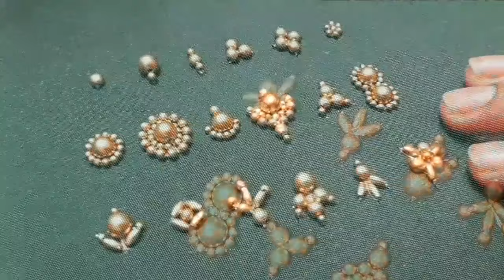Aari Work Buttas 1 | 18 Different, Simple and Easy Buttas using Beads | Beginners Special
Hello Friends,

Hope our Tutorials are helpful to you and Thank you so much for your support & feedback..

In this Video, I have explained 18 Different, Simple and Easy Buttas using 6 types of Beads.

So watch this video completely and share your comments.